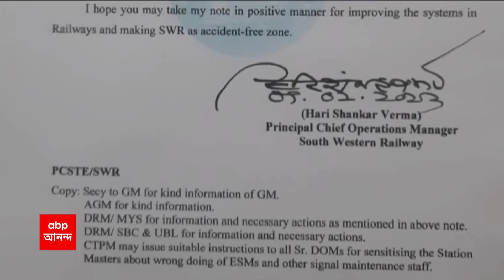Coromondal Express : ভয়াবহ দুর্ঘটনার পাঁচ দিন পর ট্র্যাকে ফিরছে করমণ্ডল এক্সপ্রেস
ভয়াবহ দুর্ঘটনার (Odisha Train Accident) পাঁচ দিন পর ট্র্যাকে ফিরছে করমণ্ডল এক্সপ্রেস (Coromandel Express)। আজ দুপুরে নির্ধারিত সময় দুপুর ৩টে বেজে২০ মিনিটে হাওড়ার শালিমার থেকে ছাড়বে চেন্নাইগামী ট্রেনটি। এর পাশাপাশি, আজ চেন্নাই থেকে শালিমার পর্যন্ত একটি ওয়ান ওয়ে স্পেশাল ট্রেন চালাচ্ছে দক্ষিণ-পূর্ব রেল। আগামীকাল সকাল ১০টা ৪০-এ ট্রেনটি শালিমার পৌঁছবে। চেন্নাই থেকে ছেড়ে মাঝে বালেশ্বর, খড়গপুর ও সাঁতরাগাছিতে দাঁড়াবে এই স্পেশাল ট্রেন।